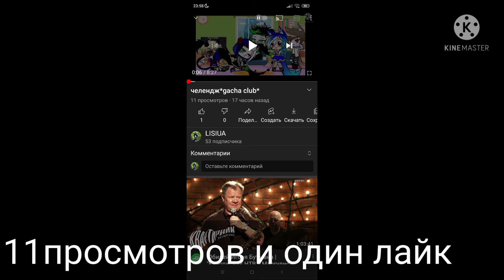кааак??? *Gacha club*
что мне снять какий идеи, у меня их уже нет😅❤

ВСЕХ С ХЭЛЛОУИНОМ 🎃👻💀☠️🎃👻💀☠️🎃🎃🎃👻💀💀👻🎃💀💀🎃👻💀👻☠️☠️☠️💀💀💀🎃💀☠️☠️☠️💀🎃🧟‍♀️🧟‍♂️🧟‍♀️🧟‍♂️🧛‍♀️🧛‍♂️🧛‍♀️🧛‍♀️🧞‍♂️🧞‍♀️🧞‍♂️🧞‍♀️🎃💀☠️👻🧞‍♂️🧟‍♀️🧞‍♀️🧛‍♂️🧛‍♀️🧟‍♀️🧞‍♀️🎃💀😂👻🧟‍♂️🧛‍♀️🧞‍♂️🧞‍♀️🧟‍♀️🧞‍♀️